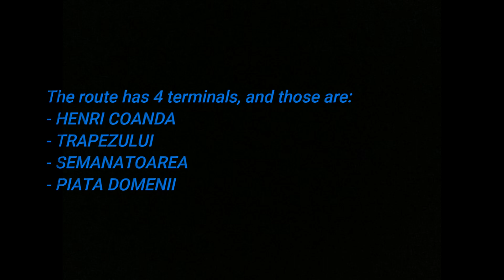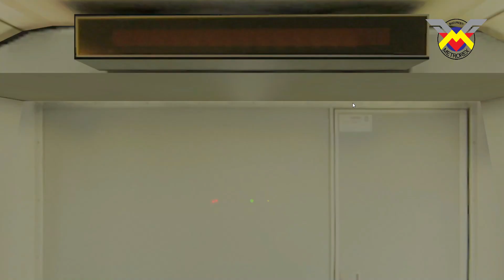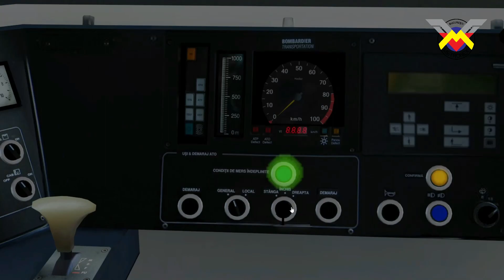T:ANE - BM21 train on BIMS route (fictive) | Henri Coanda terminal - Semanatoarea terminal - Part 1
The information you need to know will be displayed at the beginning of this video. I don't have to write it here ;)

No music added because I got bored of NCS lol xdddddd